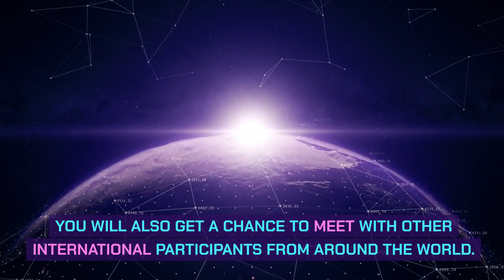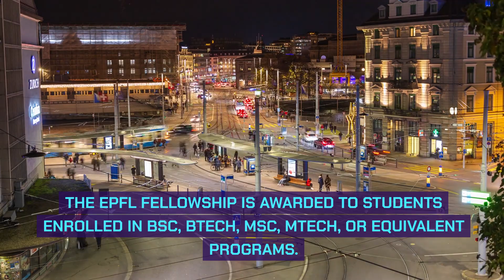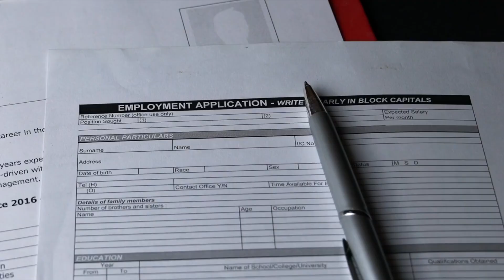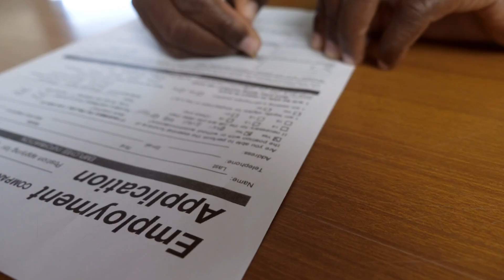Come To Switzerland Free By 2024: EPFL Summer Program Open To All Foreign Students: Salary 1800 CHF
If you're interested in studying in Switzerland, then this summer's EPFL Summer Program is perfect for you! This program is open to all international students and offers a salary of 1800 CHF (USD 2300).

This is a great opportunity to come to Switzerland and study in one of the world's top universities. The Summer Program at EPFL offers you the opportunity to explore the city of Geneva and learn from some of the world's leading academics. Why not join us this summer and make the most of your time in Switzerland?